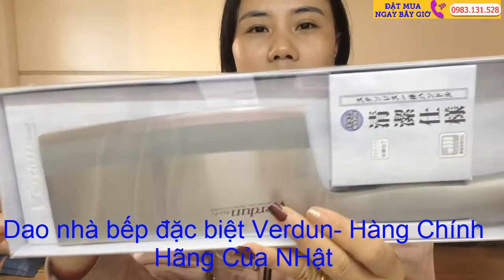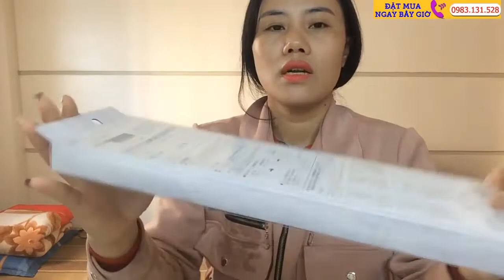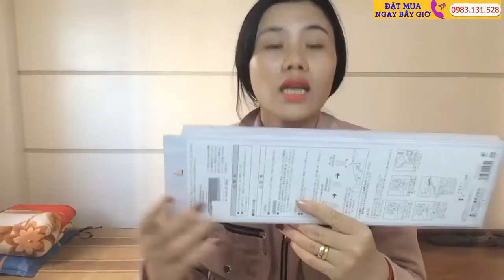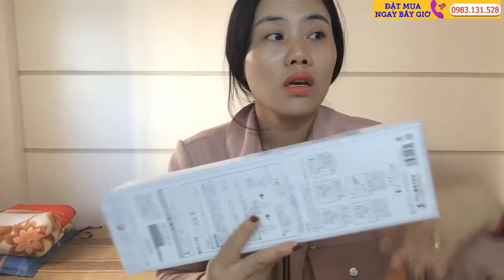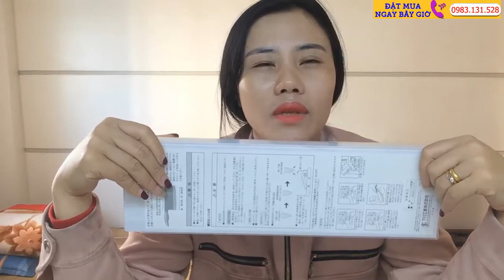Dao Chặt Thịt Gà Của Nhật - Dao chặt nhật bản siêu bền đẹp, chính hãng chất lượng‎ MADE IN JAPAN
Dao chặt nhật bản siêu bền đẹp, chính hãng chất lượng‎ Dao chặt của Nhật là vật dụng vô cùng quan trọng trong căn bếp, góp phần làm Dao dùng để chặt xương, chặt gà, chặt thịt